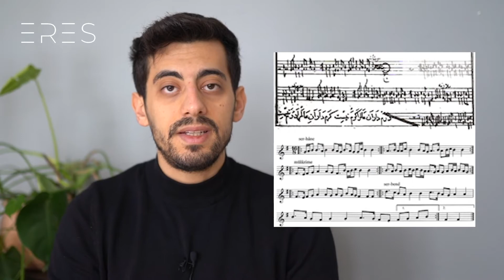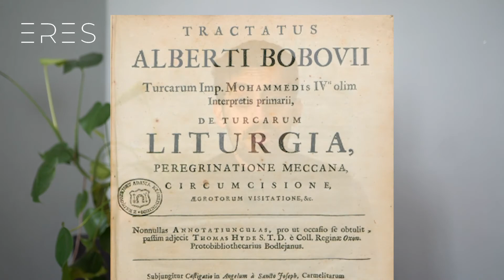Ali Ufkî | Ein Pole am Bosporus | eres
Als Wojciech Bobowski geboren. Als Ali Ufki bey gestorben. Ein polnischer Botschafter und Mittler zweier Kulturen am Bosporus aus dem 17. Jahrhundert. Lernen wir einen intellektuellen Kriegsgefangenen kennen und reflektieren unsere Aufgabe als Friedensstifter und Multiplikatoren.

Mehr Videos zum Thema Motivation und Persönlichkeitsentwicklung, Mindset und Inspiration auf deutsch, findest du auf unserem Kanal.